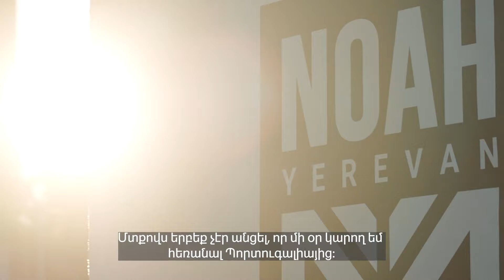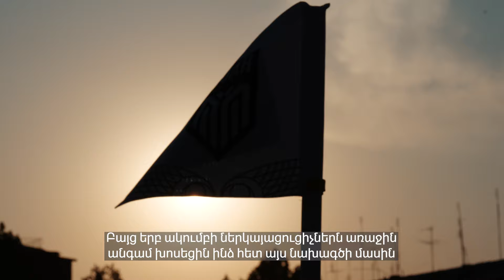The Journey of Excellence: Gonçalo Silva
“I really love Armenia and Yerevan. The people have welcomed me warmly.

I didn’t come here just to play; I came to become a champion and do everything for our family. Our family is Noah, and we can achieve that. Becoming champions is our goal and ambition,” - Gonçalo Silva.

Our special series features defender Gonçalo Silva, who shares about starting his career, his decision to join Noah, and his greatest dream.

Գերազանցության ճանապարհ. Գոնսալո Սիլվա

«Շատ եմ սիում Հայաստանը, Երևանը: Մարդիկ շատ լավ են ընդունել ինձ:

Ես այստեղ չեմ եկել պարզապես խաղալու, ես եկել եմ չեմպիոն դառնալու և ամեն ինչ անելու մեր ընտանիքի համար: Մեր ընտանիքը «Նոա»-ն է, և մենք կարող ենք հասնել դրան: Չեմպիոն դառնալը մեր նպատակն ու հավակնությունն է»,-Գոնսալո Սիլվա։

Մեր հատուկ շարքի հերթական հերոսը պաշտպան Գոնսալո Սիլվան է։ Նա պատմել է իր կարիերան սկսելու, «Նոային» միանալու որոշման և մեծագույն երազանքի մասին։